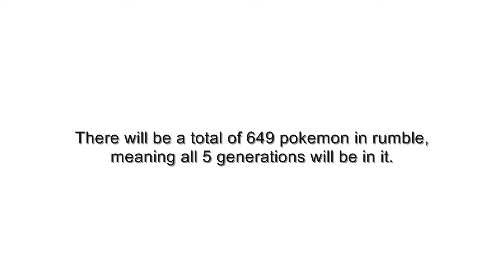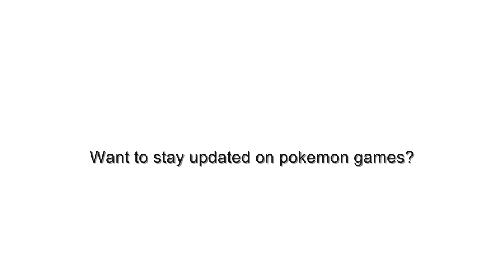Super Pokemon Rumble Update June 13th 2011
Super Pokemon Rumble is the sequel to Wii Ware's Pokemon Rumble and will feature all 649 pokemon on the 3DS.